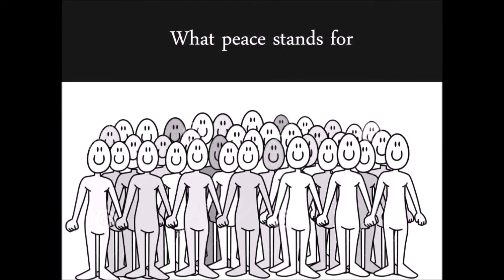P.E.A.C.E. SUPERMAN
WHY TO JOIN PEACE BY ZEEL FURIA